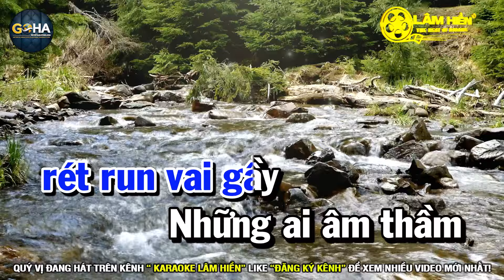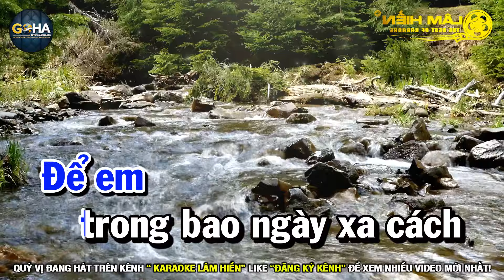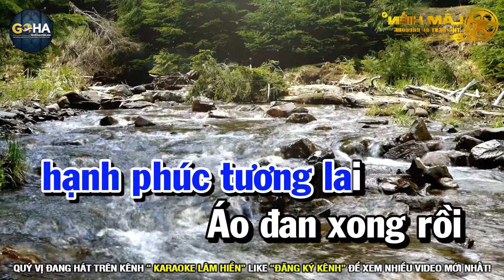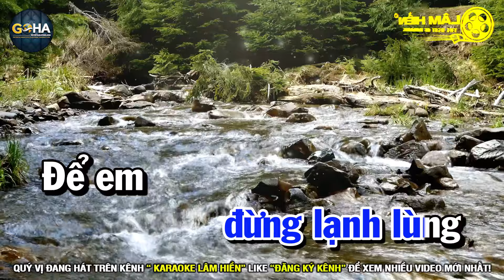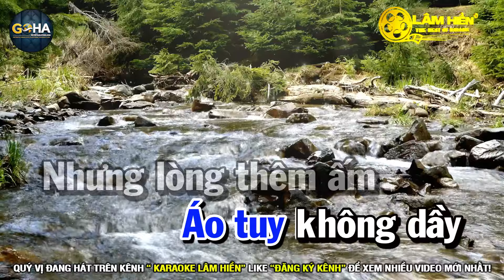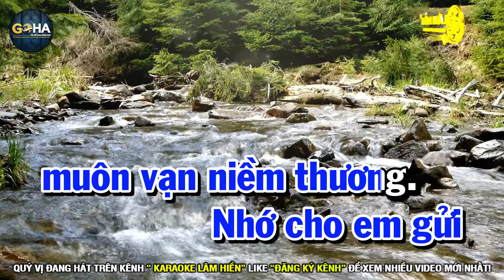Karaoke Chuyện Tình Người Đan Áo Nhạc Sống Tone Nam Dễ Hát I Karaoke Lâm Hiền